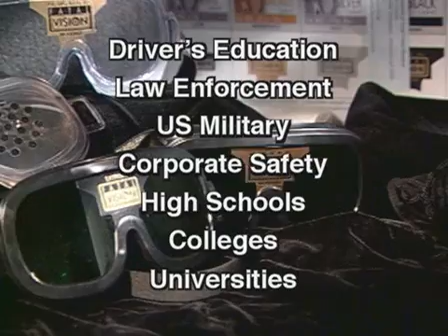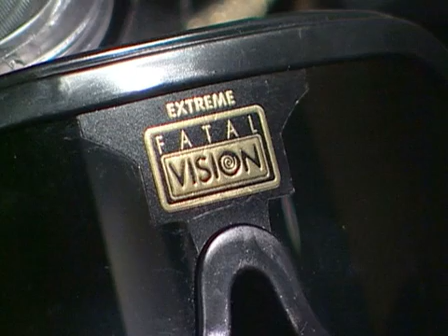Fatal Vision Impairment goggles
Fatal Vision® is an evidence-based training tool used to vividly demonstrate the concept of impairment and the dangers of alcohol and other drug misuse and abuse.